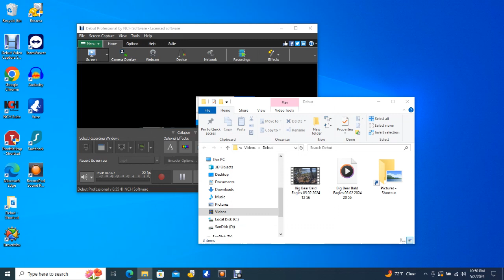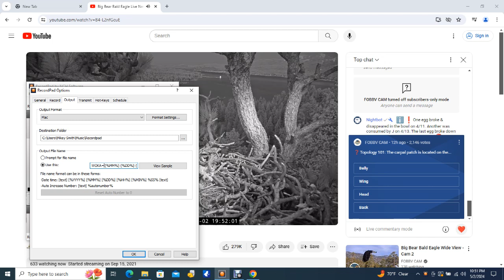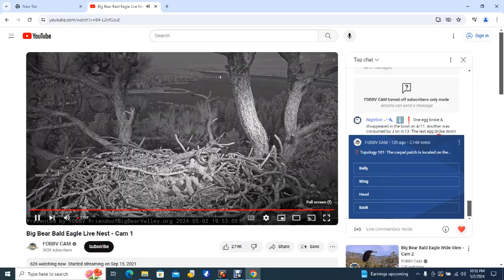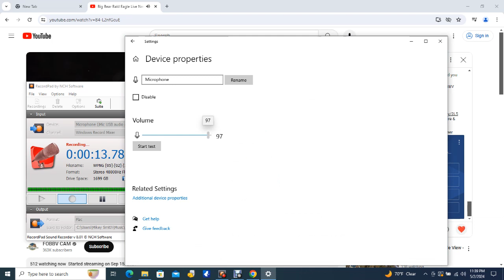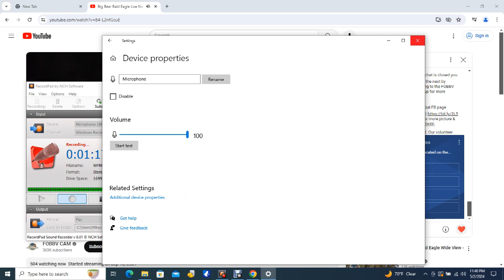Big Bear Bald Eagles 05/02/2024 20:56